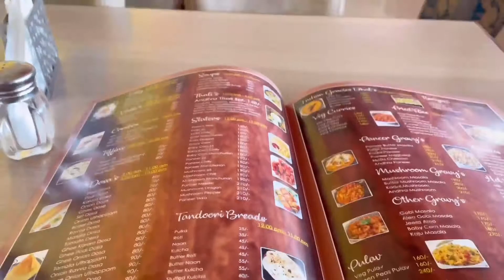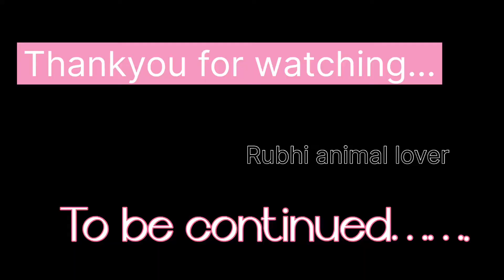Am going Tirupati Balaji# journey kota to south and south to kota part -1 rubhi animal lover# vlog